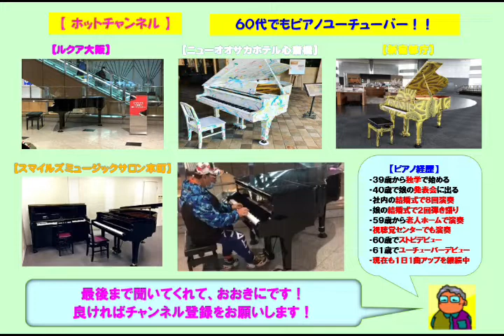【ルクア大阪】サザンオールスターズ・真夏の果実（2022 04 14）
☆２度目の再開後３回目のルクア大阪でサザンオールスターズの「真夏の果実」をアレンジのショートバージョンで弾いてみた。この曲は桑田の監督映画である「稲村ジェーン」の主題歌です。

３９歳からピアノを独学で始め、今までに社員の結婚式で８回ピアノ演奏を行い、娘の結婚式で２回のピアノ弾き語りを行いました。
生涯最後の夢はハラミちゃんとコラボする事ですが、一昨年の１２／１８にルクア大阪でハラミちゃんと出会う事が出来ました。